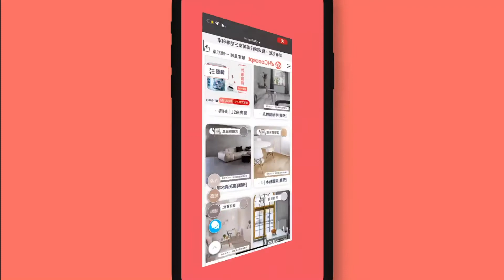超簡單DIY！重複貼不怕失誤｜小歐巴黏黏地板新品開箱｜地板改造好品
小歐巴 懶人包三大特點：

1. 他會是自黏的地板
但是，貼歪時可以拿起來重複貼，不怕失誤
（只有當下可以，貼完後踩在上面，放上家具就不行重貼了！）
2. 健康安心通過認證
3. 很不錯的質感，重 點 價 格 非 常 親 民
大家還有什麼想要知道的可以直接問我們